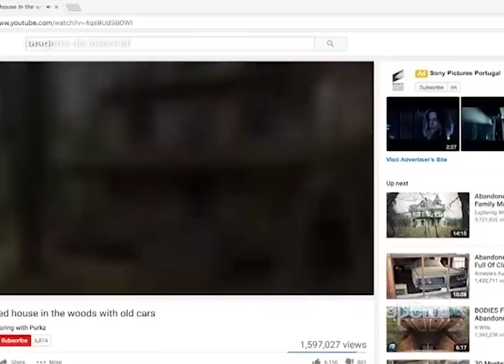ApêTV - Bombando na rede 15/10/16